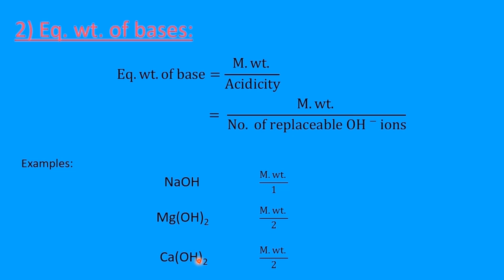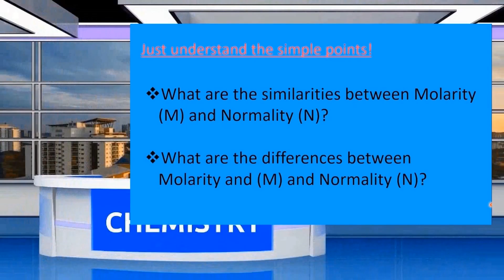How to calculate Equivalent weight of BASES? Stoichiometry in CHEMISTRY made easy-IIT, NEET & EAMCET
10th,11th , 12th class students : IIT & NEET , EAMCET in CBSE / ICSE /NCERT / INTER /state board syllabus. It is explained with simplest STOICHIOMETRY TRICKS  and with basics & foundation. It is an easiest bridge TRAILER for IIT MAINS level to  IIT ADVANCED  level. CHEMISTRY classes are explained by the best and TOP and highly experienced TEACHER/ sir /senior faculty in INDIA--Explains-  how to get ALL  INDIA top rank in IIT & NEET.Play with CHEMISTRY !!!